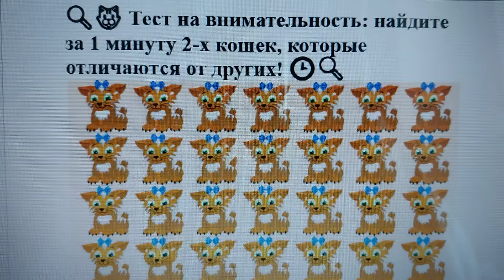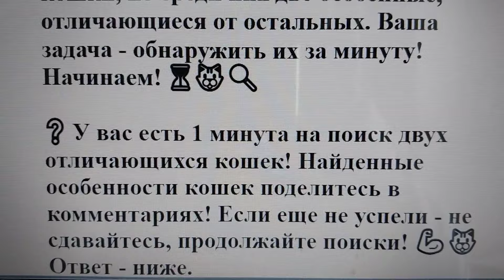🔍🐱 Тест на внимательность: найдите за 1 минуту 2-х кошек, которые отличаются от других! 🕒🔍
👀 Приготовьтесь к новому вызову вашей внимательности! Этот тест поможет вам проверить свои навыки замечания деталей. Давайте начнем! 🚀💭

🐈🔍 На изображении представлены кошки, но среди них две особенные, отличающиеся от остальных. Ваша задача - обнаружить их за минуту! Начинаем! ⏳🐱🔍

❓ У вас есть 1 минута на поиск двух отличающихся кошек! Найденные особенности кошек поделитесь в комментариях! Если еще не успели - не сдавайтесь, продолжайте поиски! 💪🐱
Ответ - ниже.